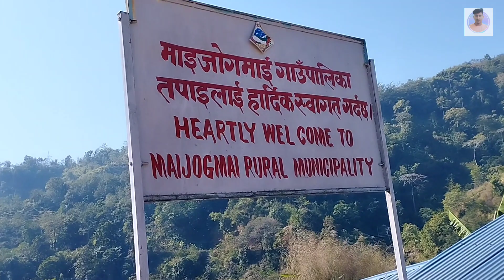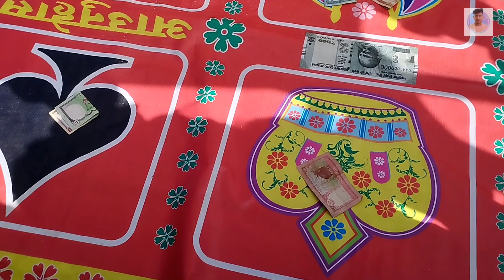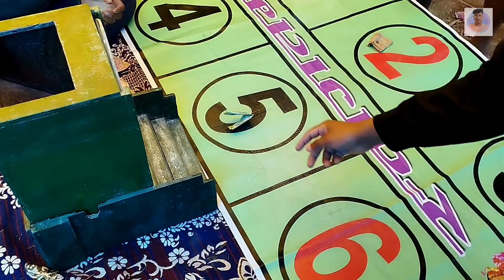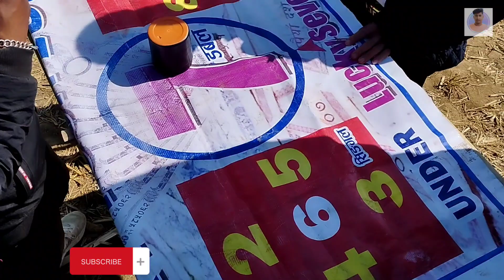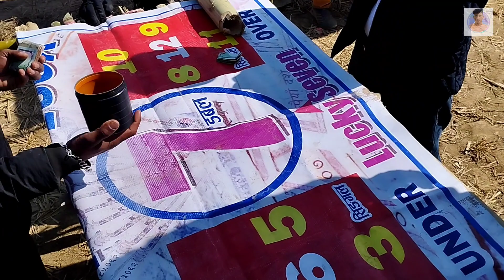घुम्न गइयो रमाइलो गर्दै साथीहरु सँग ilamको टारीमा फुटबल हेर्न | SAGAR KHADKA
माघे संक्रान्तिमा घुम्न गइयो रमाइलो गर्दै साथीहरु सँग ilamको टारीमा फुटबल हेर्न  | SAGAR KHADKA

 भर्खर मात्र मैले युट्युब च्यानल चलाउन लागेको छु, खासै बोल्न र भिडियो खिच्न आउँदैन तर पनि मैले सकेको प्रयास गर्दै छु , हजुर हरु को मायाको कमी छ ।  कस्तो लाग्छ हजुरहरुलाई सल्लाह सुझाव दिनु होला ।
के कस्तो कमी कमजोरी छ comment box मा लेख्दिनु होला म अर्को भिडियो मा भने अवश्य पनि सुधार गरेर बनाउने प्रयास गर्ने छु धन्यवाद ।